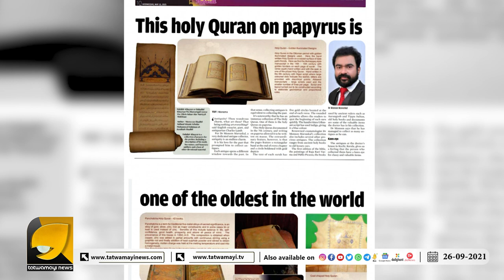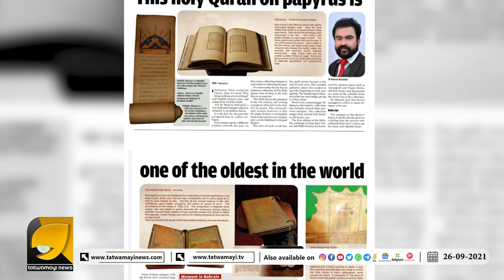പുരാവസ്‌തു മറയാക്കി അടിച്ചെടുത്തത് ലക്ഷങ്ങൾ, ഞെട്ടിപ്പിക്കുന്ന റിപ്പോർട്ട് | Dr Monson Mavunkal